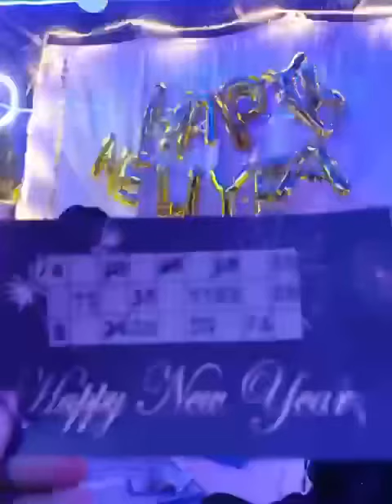NEW YEAR 2023 | CELEBRATION | TERRACE PARTY🎈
Its wrap up of 2022 and beginning of 2023🎈💫

Happpppppyyy New Year Guys
I hope 2023 brings in a lot of happiness and success to your life🎂🌟

2022 was very great and i am very thankful for 2022 and i am looking forward to all the things that 2023 has planned for me🤔